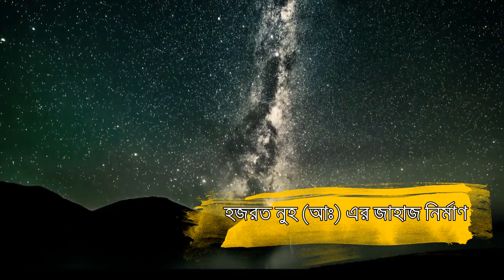নুহ (আঃ) এর জাহাজ নির্মাণ এবং তাঁর জাতির ভয়াবহ পরিনাম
কুরআনে ৪৩ বার নূহ নবীর উল্লেখ পাওয়া গেছে। কুরআন অনুসারে, নূহ (আঃ) সাড়ে নয়শত বছরের দীর্ঘ বয়স লাভ করেছিলেন এবং সারা জীবন মানুষকে সঠিক পথে আনার জন্য কাজ করেন। কিন্তু তাঁর জাতি তাঁকে প্রত্যাখ্যান করে। ফলে তাঁর জাতি ভয়াবহ বন্যায় ধ্বংস হয়ে যায়।

নুহ(আঃ)
নুহ_(আঃ)_এর_জাহাজ_নির্মাণ